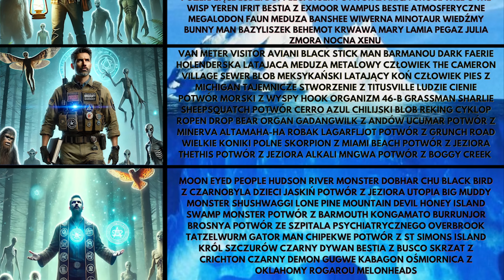Tajemnicze Kryptydy: Iceberg Część 4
Zapraszam Cię na wyjątkową podróż do świata pełnego tajemnic i niezbadanych zagadek. Czwarta część serii odkrywa sekrety ukryte głęboko w Icebergu tajemniczych kryptyd. Poznaj niezwykłe stworzenia, które od wieków budzą strach, fascynację oraz niezliczone pytania. Zbadajmy razem, co kryje się za legendami i mitami.

✅ Czwarta warstwa Iceberga
✅ Fascynujące historie i teorie.
✅ Niezwykłe i często przerażające relacje świadków.

💬 Podziel się swoimi doświadczeniami i myślami w komentarzach!

Dzięki!